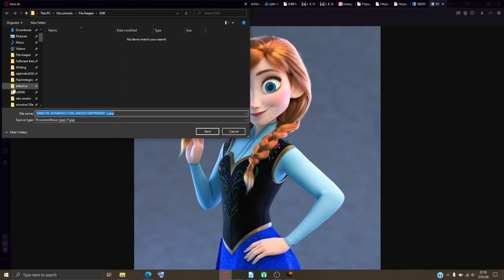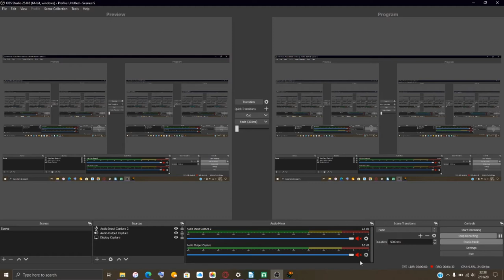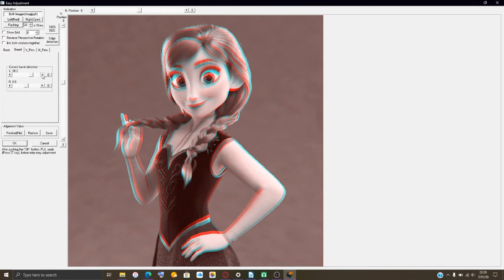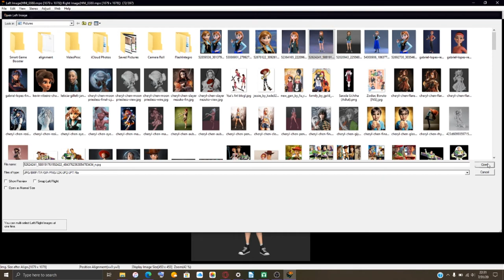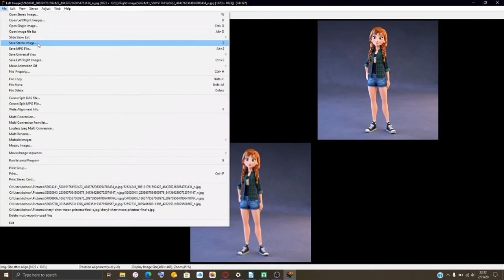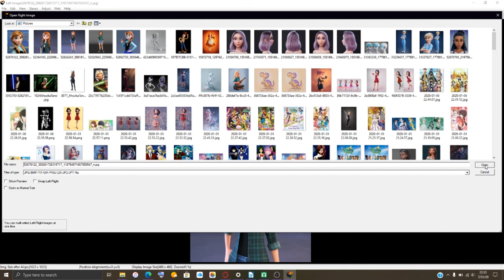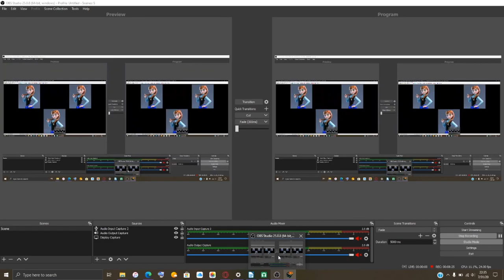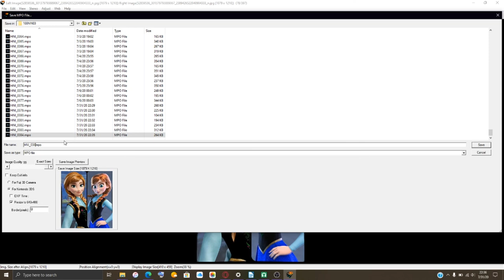Last Of July (Anna)